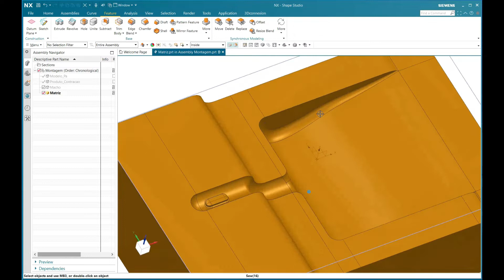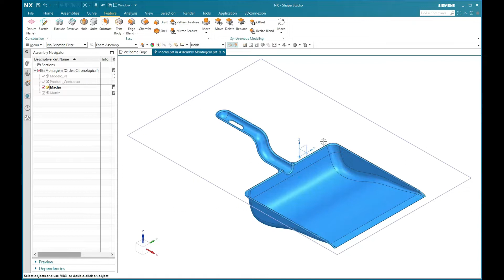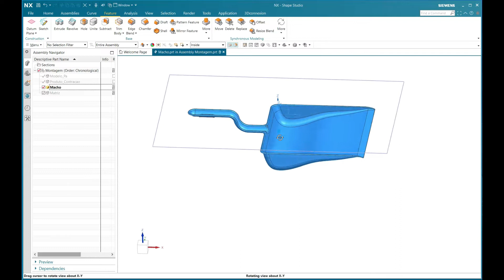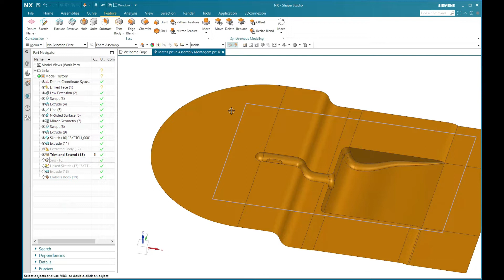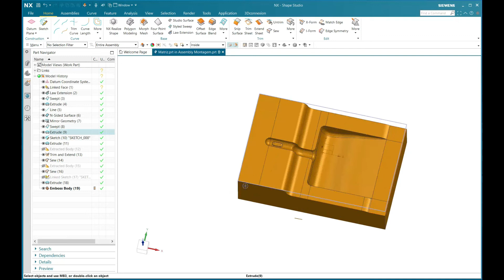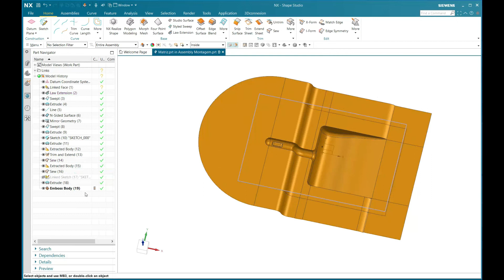9 - Superfície de Partição Macho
Depois de trabalharmos na cavidade, chegou então a hora de criarmos a superfície de partição do macho.